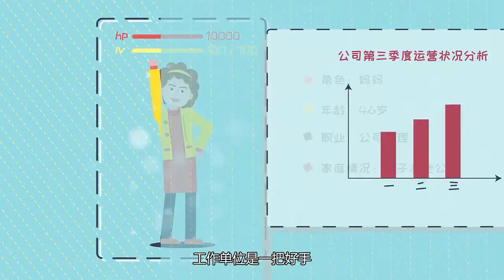【视知医学说】青春期撞上更年期，你能为更年期的妈妈做点啥？720P版